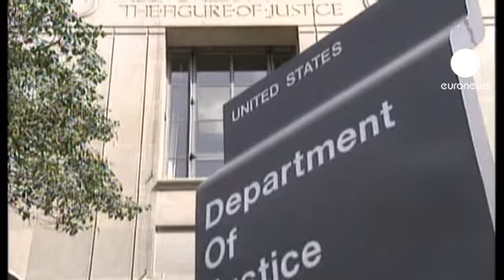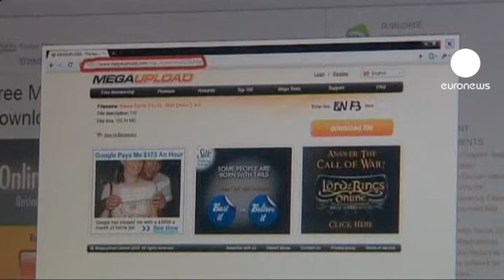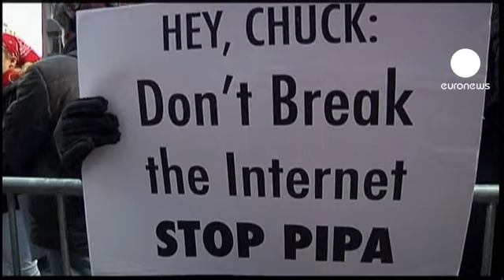Megaupload: i dirigenti rischiano 20 anni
Tempo di cybertsunami. Un sisma partito dalla chiusura di Megaupload, sito di file-sharing,per violazione dei diritti d'autore.

Il terremoto ha generato un maremoto virtuale, in cui sono rimasti travolti i siti dell'Fbi, del dipartimento americano della giustizia e della Universal Music, che si sono trovati bloccati nel giro di un quarto d'ora. È la risposta di Anonymous, il collettivo di hacker, che ha rivendicato gli attacchi e afferma di preparare altre rappresaglie.